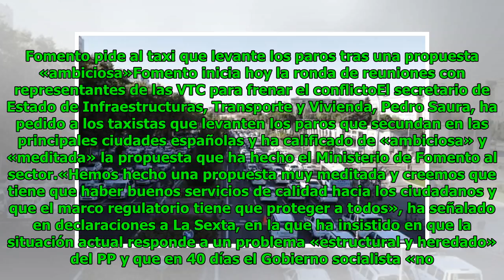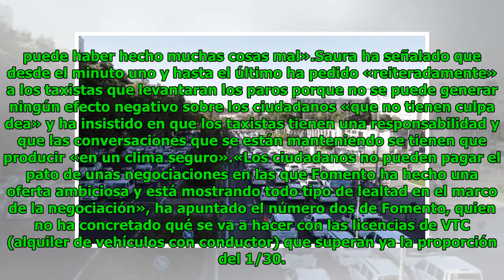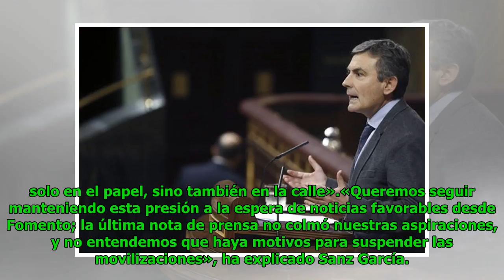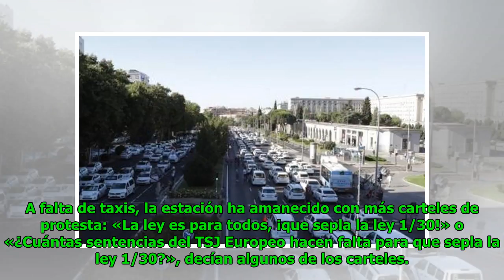Fomento pide al taxi que levante los paros tras una propuesta «ambiciosa»